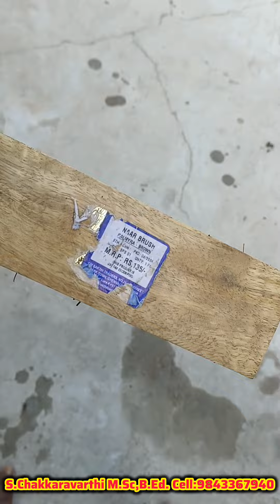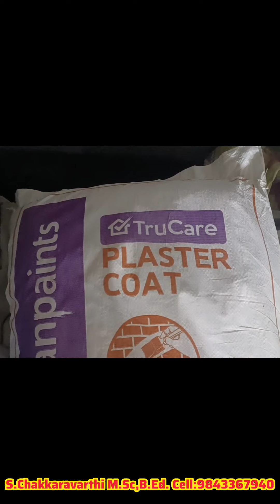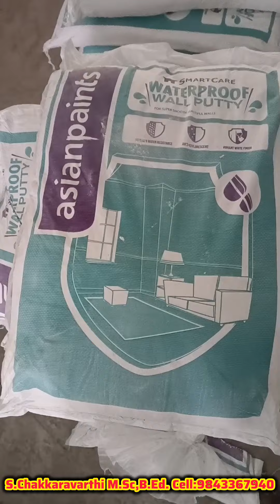பெயிண்டிங் சம்பந்தமான தகவல்கள் பகுதி-18|Painting work tips part-18